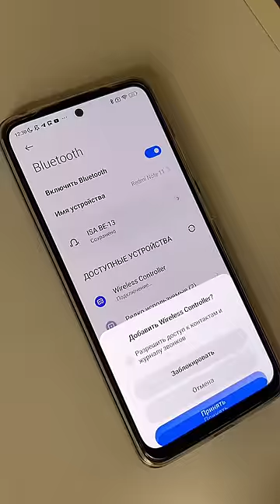Как подключить геймпад к смартфону